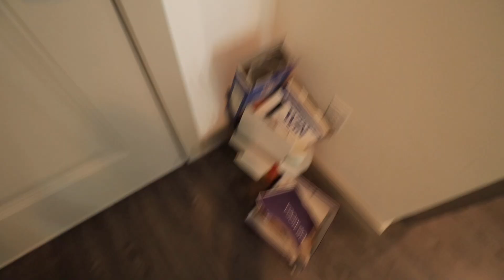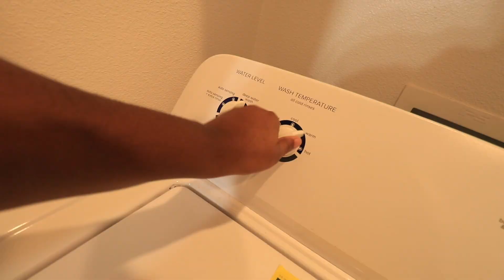WRAPPING A MYSTERY CHRISTMAS PRESENT...| VLOGMAS DAY 4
STALK US  : ⬇️❤️